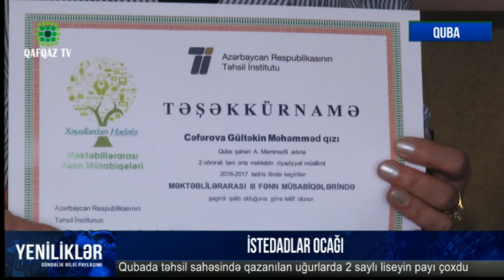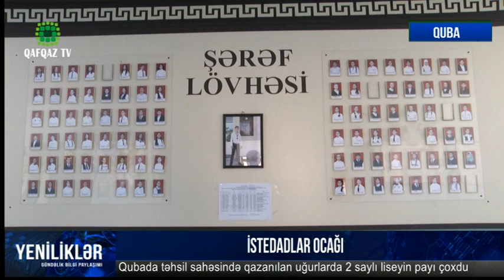İstedadlar ocağı - Quba. A. Məmmədov adına 2 saylı lisey